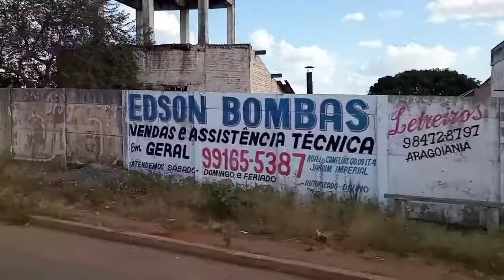Aragoiânia/GO, rodando de Kombi pelo Goiás, rumo a Cachoeira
Aragoiânia/GO, rodando de Kombi pelo Goiás, rumo a Cachoeira, canal Edilio Andrade esteve por lá